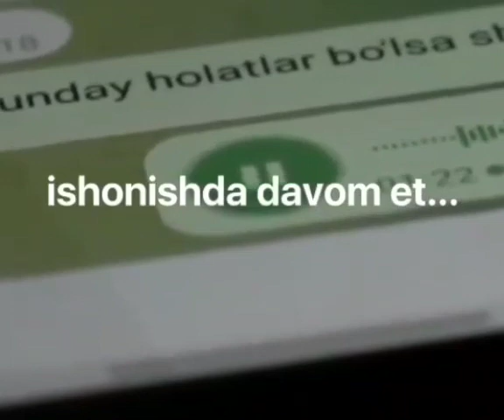Ohirgacha eshiting...🔐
sog‘inch
yurakdagi dardim
sevishganlar olami
manoli statatuslar
qo‘shiqlar